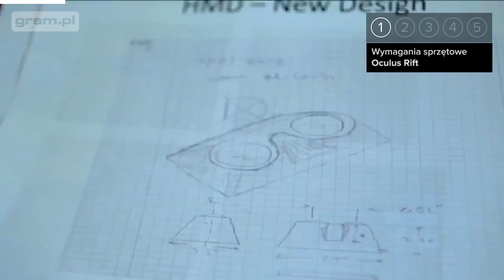Wymagania Oculus Rift, nowy Doom i dodatek do Cywilizacji - Gram informacji (17-20 maja 2015)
Oto pięć gorących newsów z ostatnich dni, o których zwyczajnie musicie usłyszeć jak najszybciej!

Muzyka: Alessandro Tramacere - "Inside my love"

ZObacz także : "⌨ ZANIM KUPISZ - ROCCAT SOVA MK - WIDŻET"